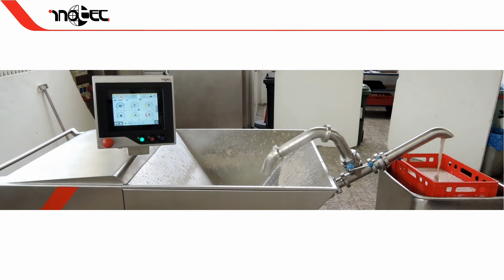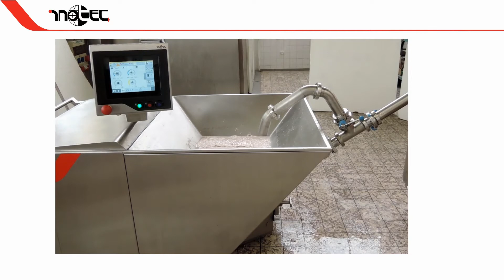I175iT FinestFishEmulsion 2019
Zerlegereste aus Fisch: feinste Zerkleinerung zur Verwendung in Fischprodukten wie Burger und Nuggets, Pasteten, Aufstriche, Suppen u.s.w.

Residuals from fish deboning: finest size reduction for the use in fish products like burgers and nuggets, patés, spreads, soups e.t.c.